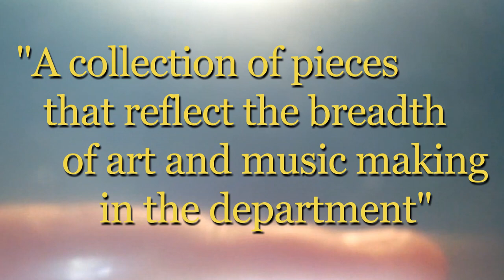VirtualShowcase – Trailer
We are thrilled to announce that we will be having our first ever Virtual Showcase on Saturday 20 June at 19:00, featuring more than 50 of our staff and students!

Comprising music that has been recorded remotely during the lockdown, this concert is a testament to the versatility and ingenuity of our community.